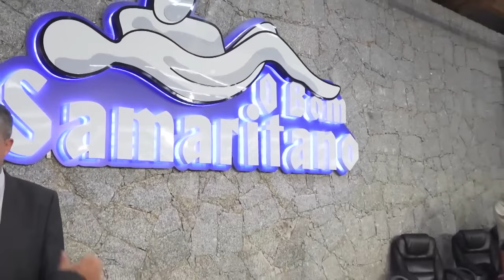Valesca Mayssa na Vigília O Bom Samaritano de Agosto/2022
Valesca Mayssa ministrando na Vigília O Bom Samaritano de agosto/2022.
▷ CONTRIBUA COM ESSA OBRA
► Contribua por Pix
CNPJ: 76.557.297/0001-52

► Ou Contribua nas Contas:
Agência 3616-1
Conta 11.491-0

Agência 1875
Operação 003
C/C 4478-0

- Banco Bradesco
Agência 3455
Conta 259247-9

TITULAR:
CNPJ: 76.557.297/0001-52